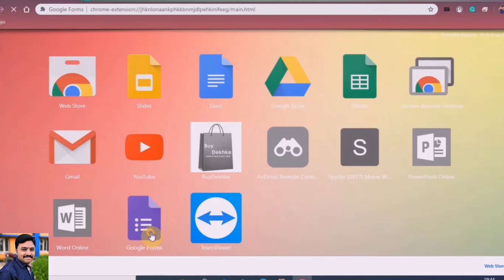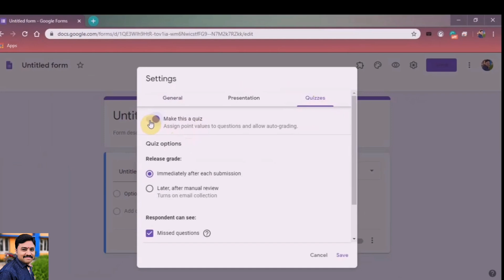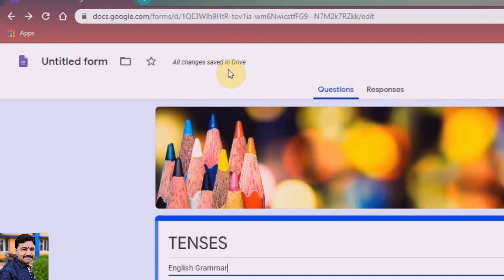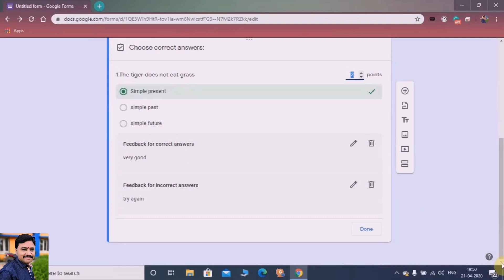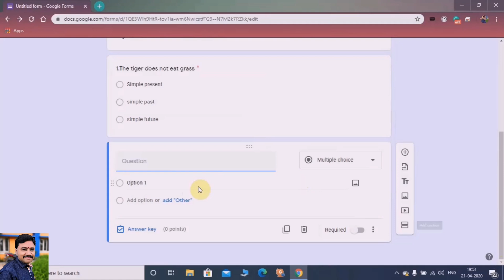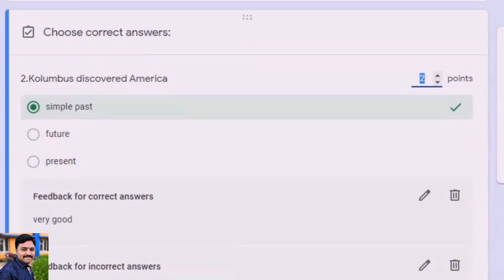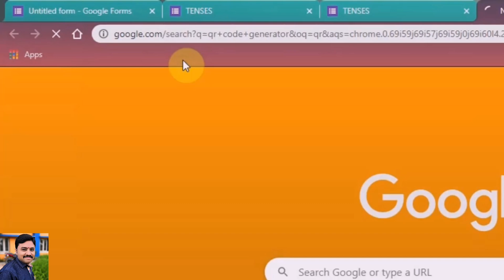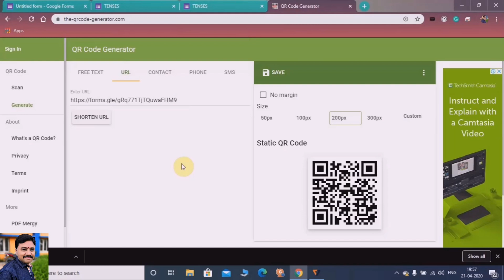Google Forms – How to Create Questions and Quiz Using Google Forms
1. Google Forms மூலம் Evaluation Questions and Quiz சுலபமாக தயார் செய்வது எப்படி என்பதை தெளிவாக விளக்கப்பட்டுள்ளது

       2.தயார் செய்த வினாக்களை QR Code ஆக மாற்றி,  Android phone மூலம், Scan செய்து,மாணவர்கள்     தேர்வு எழுத முடியும்